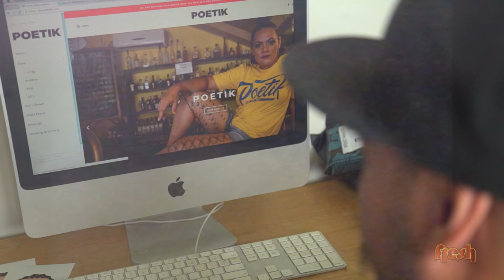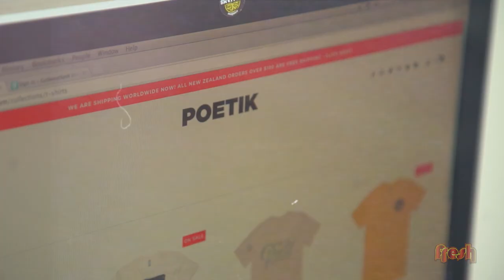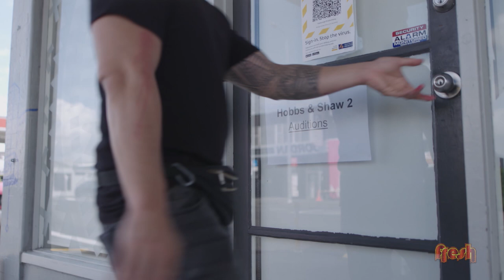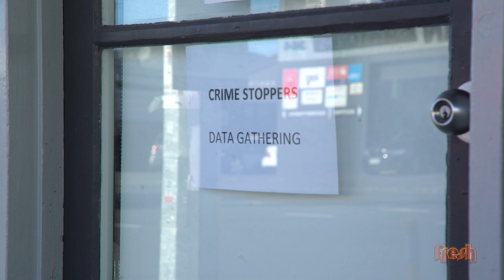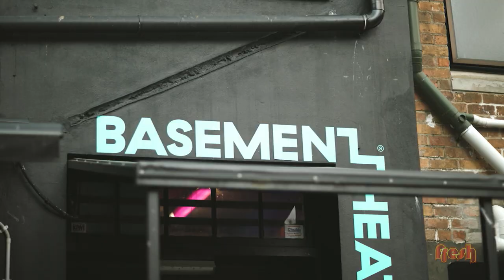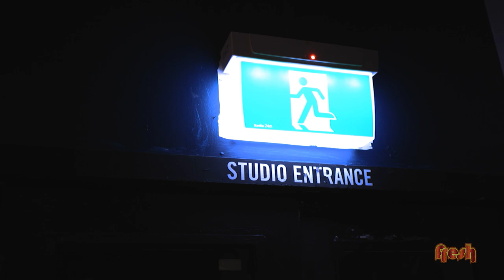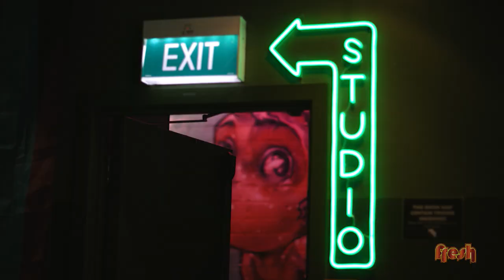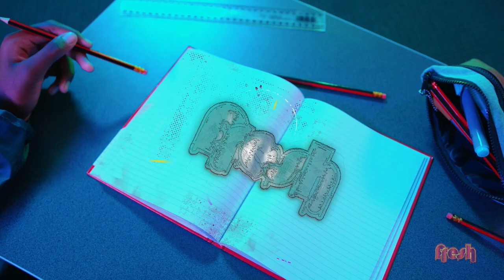Fresh Season 11, Episode 14 FT. Poetik, Cat Tuivaiti, Nick Afoa and more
Fresh is back with another episode full of comedy, storytelling and island inspo! This week we go behind the scenes of a theatre show, pop into an audition for "Hobbs & Shaw 2" and discuss Pacific sports with some amazing minds like Cat Tuivaiti. Plus we get to travel around the world with cameos from international and local Freshies checking in!